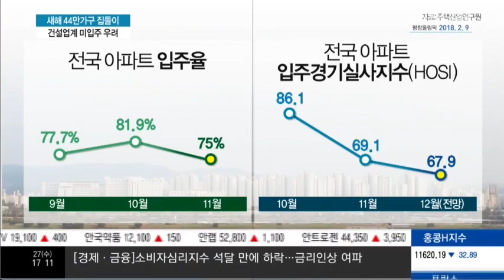내년 아파트 입주 폭탄에 건설업계 '초긴장'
12/27 MTN 투데이

새해 전국에 새 아파트 44만가구가 입주를 앞두고 있습니다. 하지만 부동산 경기가 위축되고 대출도 까다로워지면서 일부 지역에는 빈집이 속출할 수 있다는 우려가 나옵니다. 김현이 기자입니다.